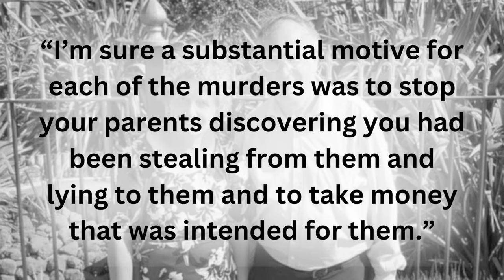DISTURBING: She Murdered Her Parents Then Lived With Their Dead bodies for YEARS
When authorities served Virginia McCullough with a warrant to search her home, they had no idea gruesome scene they’d be walking into. After lying to and manipulating everyone around her for years, Virginia finally admitted to officers that she had a big secret: she had been living with her parents’ dead bodies for 4 years.

What are your thoughts on this horrifying case? Let's discuss in the comments.